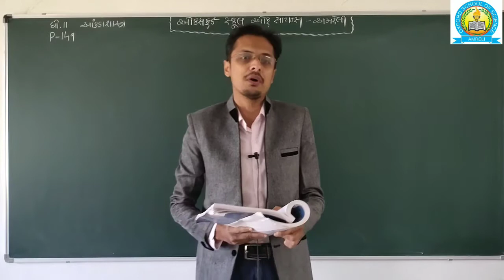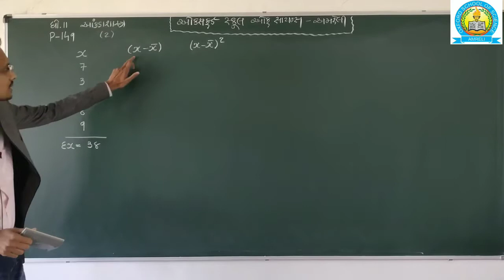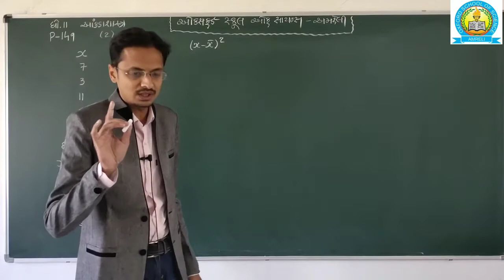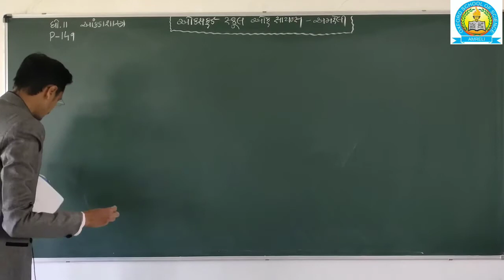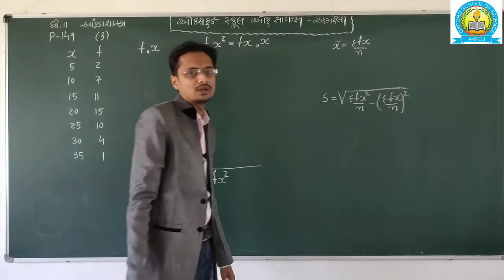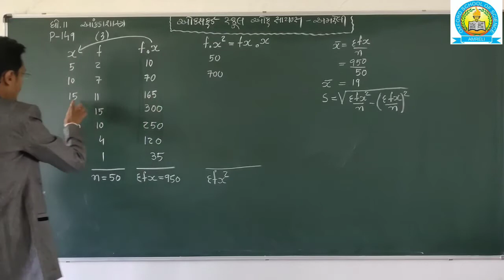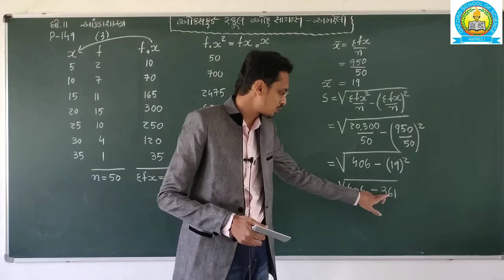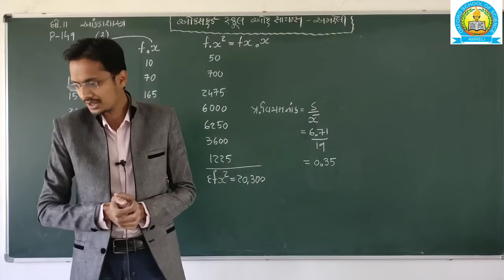STD 11 COM. STAT. [CH-4][VIDEO-08][28-01]